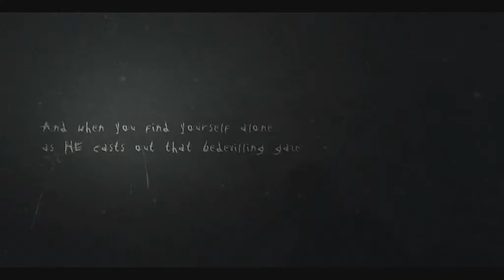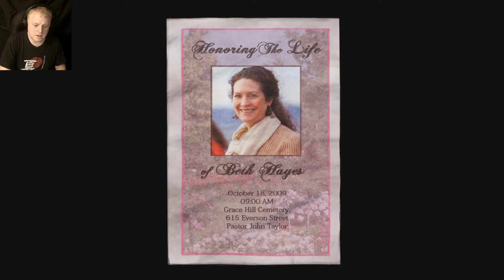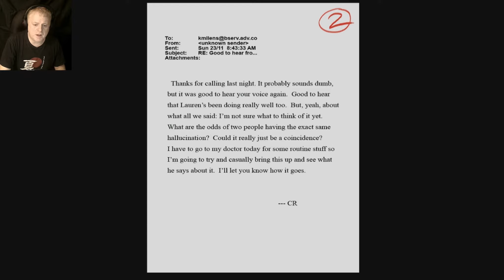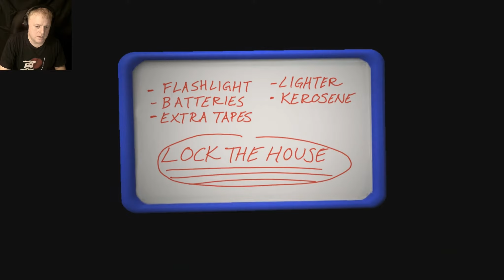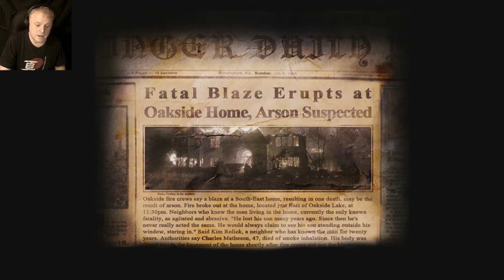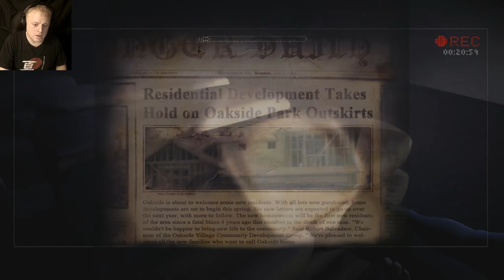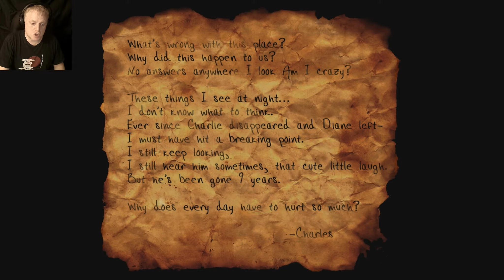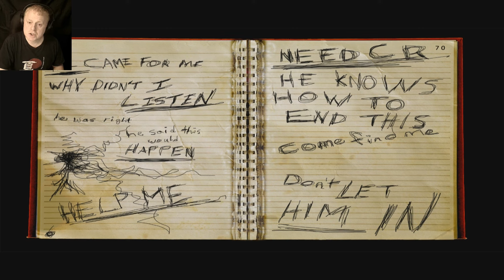SLENDER: THE ARRIVAL | Chapter 1 - HOUSE OF HORRORS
Hey Buds. Welcome to Slender: The Arrival. Sit down, relax, and be prepared for some creepiness!!! I hope you enjoy chapter 1.